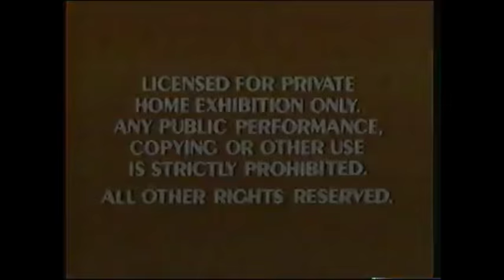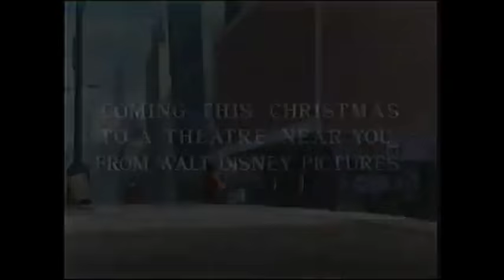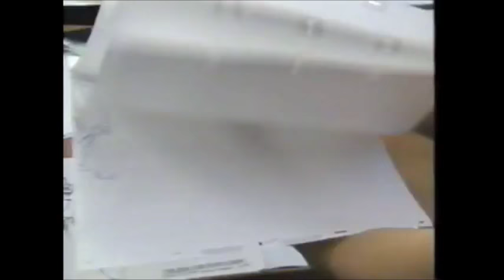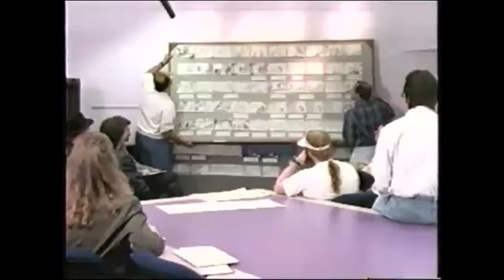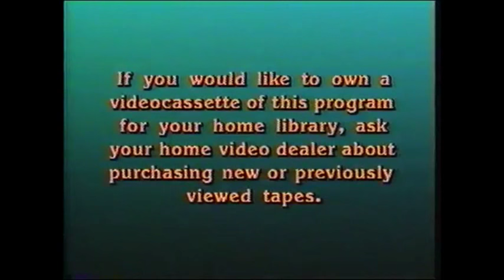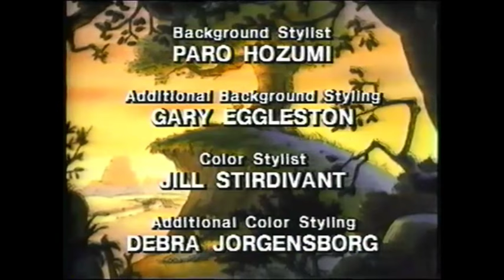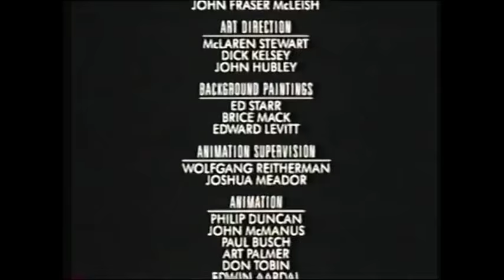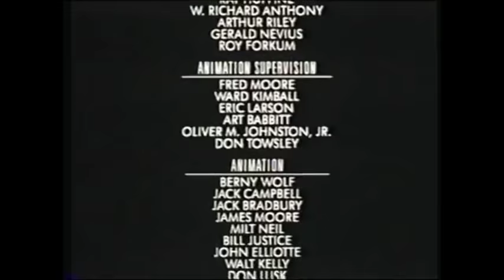Compilation 1984-1991!!!! PLEASE READ DESCRIPTION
The following is a Compilation Video of many of the video releases between 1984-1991.  Seeing as how a good portion of the releases during these times had no previews, I combined the early years of home video with the more recent 1991 releases.

Films Used:
Pinocchio (1985)
Cinderella (1988)
Bambi (1989)
The New Adventures of Winnie the Pooh: The Great Honeypot Robbery
The Rescuers Down Under (1991)
Robin Hood (1991)
Fantasia (1991)